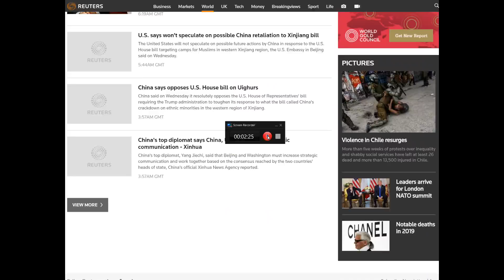Tips on How to Buy Gold & Silver Cheaply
In this video we discuss ways in which gold and silver can be bought cheaply and close if not below spot price. we discuss tips from controversially Greg who once ran his own gold and silver retail outlet.

Where we discussed an article written in FT Adviser highlighting that bonds as an investment are becoming less attractive and recommends potential investment alternatives.

and we have placed links to both of these in the description box below.

Today we are having a brief discussion with controversially Greg who himself has previously owned a retail establishment which amongst other things also traded in gold and silver. We ask him for some buyer and seller tips and recommendations. So here goes:

Greg good morning:

Greg a few days ago we published a video entitled

where we acquired 7 grams of 9 carat gold cufflinks for £95 which give or take was spot price.

In that video and we have placed a link in the description box below for those who haven’t seen it, we highlighted a method of doing a deal, preferably after Christmas for those items that shop has not already sold taking the view that if they cannot sell them over the Christmas period they will now wish to discount heavily to free up capital.

Do you agree and what was your experience?

Thank you for listening do share your thoughts

Thank you so much for listening, please share your thoughts in the comment box below and if you haven’t already done so please subscribe to our channel and press the bell sign so that you are notified of videos as and when they are published.

Finally, just a reminder that we have produced 3 very important videos in the past couple of days entitled: